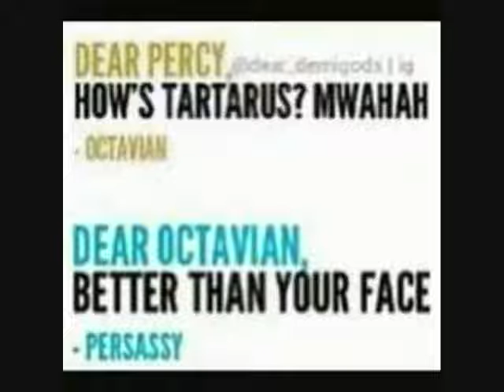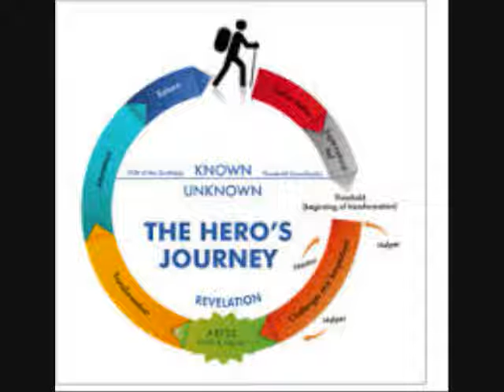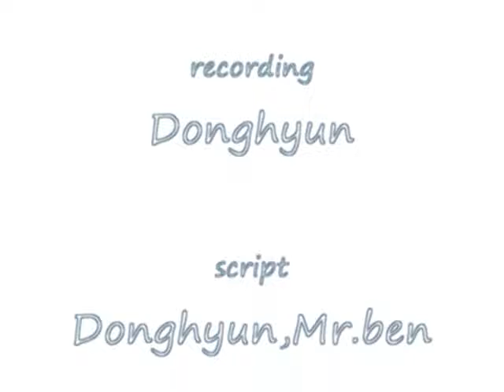percy jackson 1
this is a another project on English it is about Percy Jackson and the hero's journey thank you